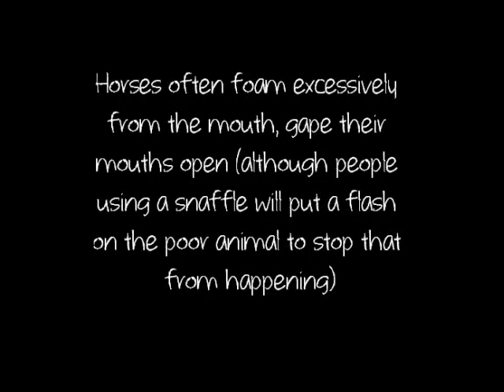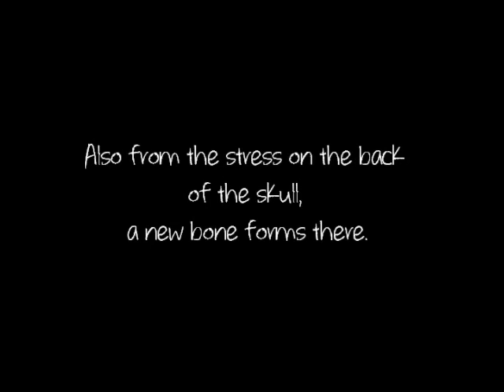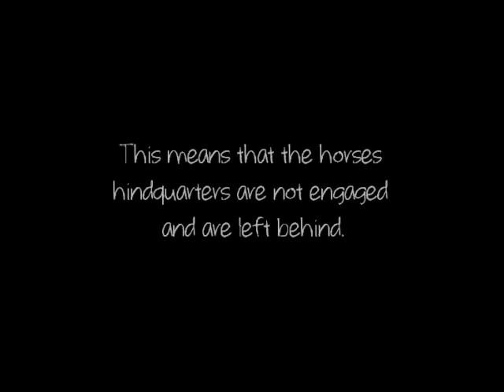ROLLKUR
Rollkur makes me ashamed to call myself an equestrian, it makes me feel sick and almost has me in tears. To find out what Patrik Kittel did I knew I had to do something about it because not many people know what Rollkur is and its time people start spreading awareness if what goes on behind closed doors in some dressage. The pain, fear and sadness some horses go true is unbearable. Ask yourself this, How would YOU like your head pinned against your chest while your arm was bended around your back? Its the simpilar thing to horses only WORSE. I'm sick of this abuse.